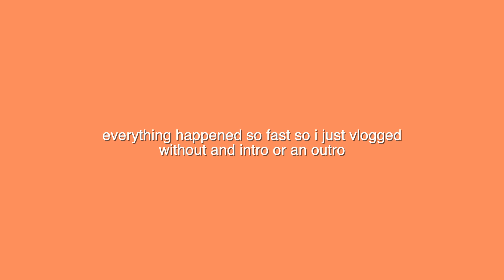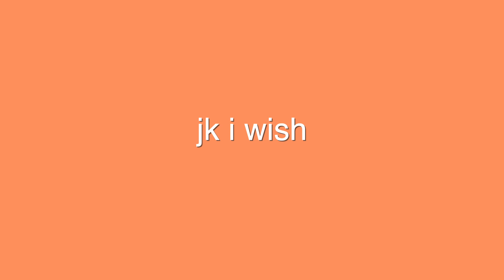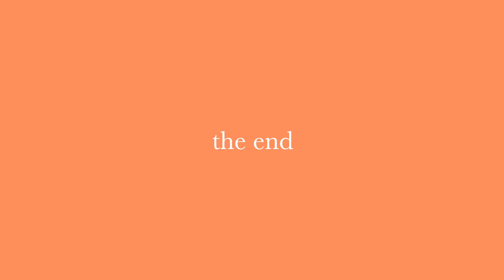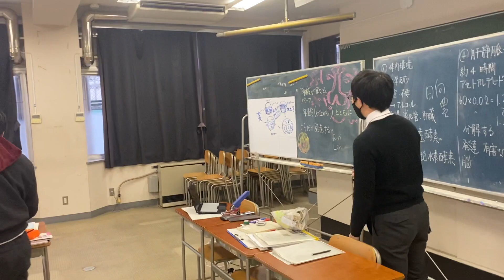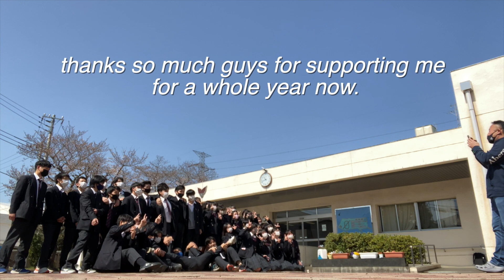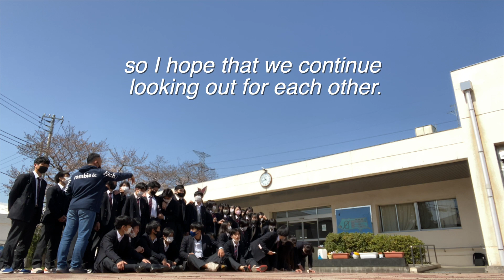Day In The Life Of A Japanese Highschooler | Last Day of Year 2!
I vlogged the last days of our year 2 school year! it's been a whole year and it hasn't been easy but at least we finished and alive! Excited for the last year of my highschool life in Japan! hope you still support me till the end!